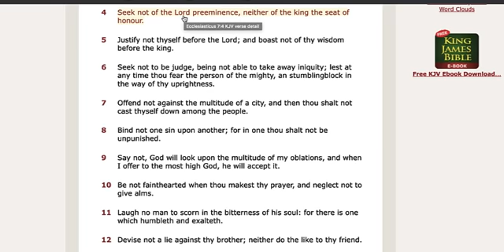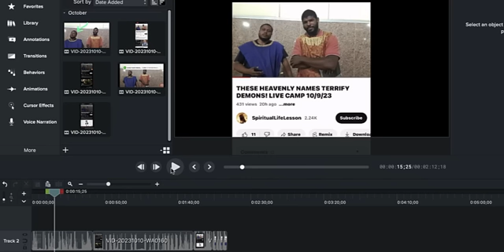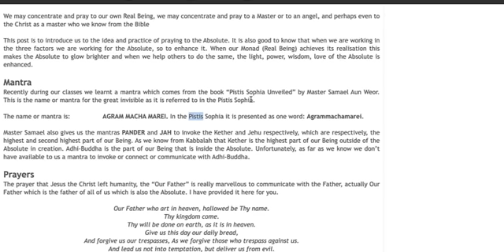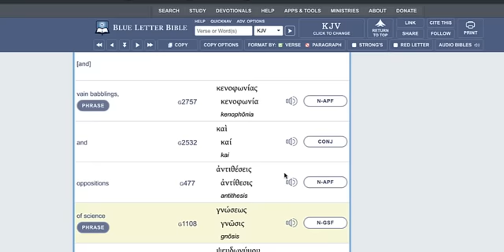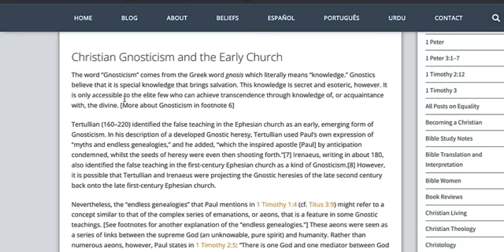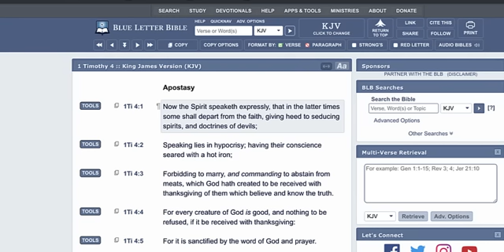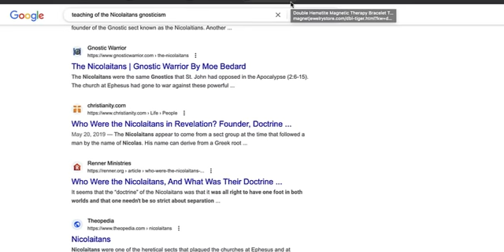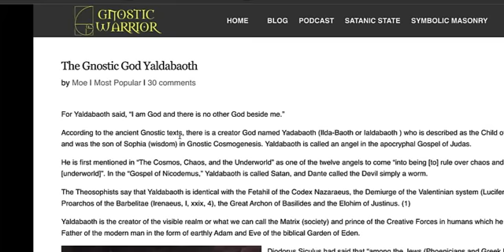SEDUCING SPIRITS & SCIENCE FALSELY SO CALLED (GNOSTIC GODS)